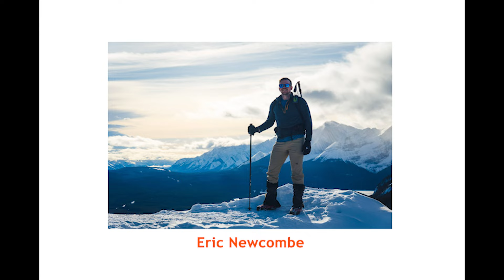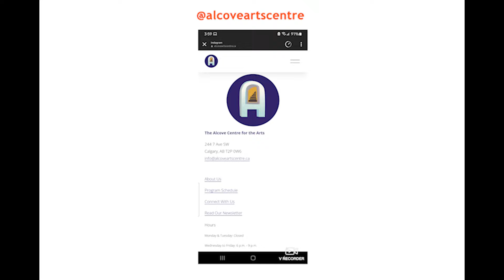Photography with Friends Podcast EP03 FT. Dennis Lee, Alex Chaikovskyi, & Eric Newcombe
Welcome to the third episode! This podcast features different photographers/photo hobbyist friends and we discuss about photography both digital, film, and the perils of life all in one podcast.

Some of Alex's music can be found on his Instagram's page. Show him some love!

Thanks again for listening! :D